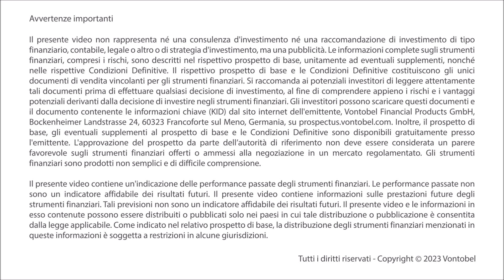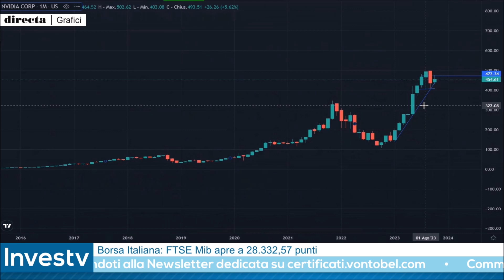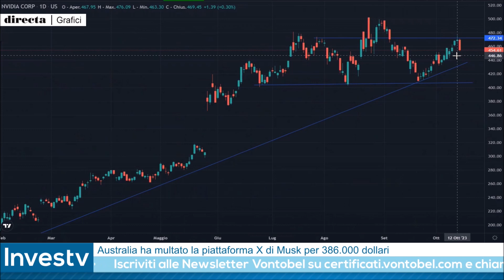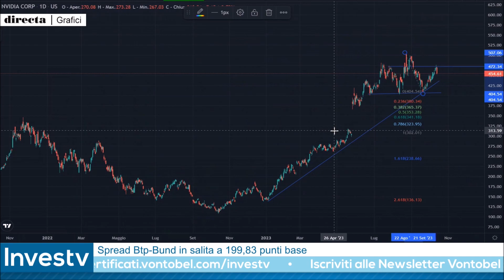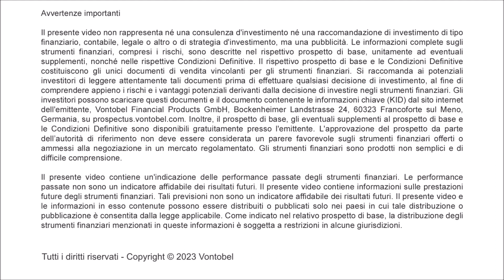Investv: per Designori in caso di rimbalzi possibile posizionarsi SHORT su NVIDIA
Ad animare la puntata di Investv del 16 ottobre 2023 da un punto di vista operativo vi è stato anche Riccardo Designori. Il rappresentante della squadra dei Capitani ha deciso di puntare su una delle aziende di Wall Street più performanti negli ultimi mesi: NVIDIA. Partendo da un'analisi del grafico su diversi orizzonti temporali, da quello mensile a quello settimanale fino al daily, l'esperto ritiene che i massimi della scorsa settimana abbiano rappresentato il top del mese. Notando diverse configurazioni tecniche ribassiste, per questo motivo Designori ha proposto una strategia SHORT su Nvidia con un orizzonte temporale multiday.

👉 Guarda il video e scopri i livelli operativi indicati da Riccardo Designori durante la diretta di Investv